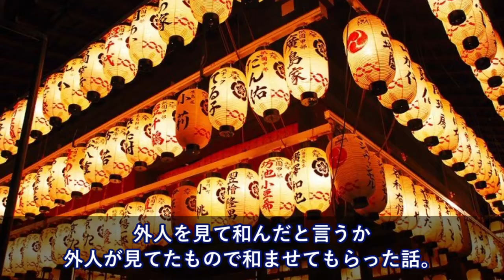酉の市、外国人が写真撮ってた→ちらっと覗くと・・→ファインダーに映っていたものは超意外だった！【日本大好き外国人】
【海外の反応】中国が世界初！前人未到の大偉業が来年完成！台湾が大本命？「未来は東洋の為に存在している」

【海外の反応 】衝撃!!韓国紙も小平奈緒と李相花の友情は特別扱い!?感動の光景に脱帽か!? 【すごい日本】

【韓国の反応】一人置き去り？イジメ…平昌五輪2018女子パシュート韓国チーム

【海外の反応】衝撃!!平昌五輪日本カーリング女子スウェーデンに逆転勝利!!韓国戦に続き快進撃!!

【海外の反応】平昌五輪スピードスケート女子パシュート、韓国でSNSテロ再発！今度の被害者は自国代表選手！→「国家代表資格剥奪請願が20万人突破！大統領府、回答へ！」